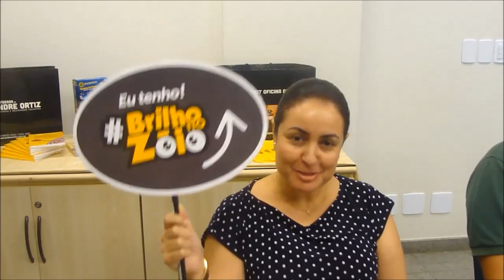MAIOR MOVIMENTO ANTI-CRISE DO BRASIL: EU TENHO BZ, BRILHO NO ZÓIO - ELA É BZ !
– PARTICIPE VOCÊ TAMBÉM DESTE MOVIMENTO, ME PERGUNTE COMO ? - COMO VENDER MAIS E MOTIVAR SUA EQUIPE!  Palestra de Vendas: Palestrante de Vendas certo para sua Convenção de Vendas, faça como mais de 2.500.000 de pessoas já fizeram, confira!

André Ortiz é um dos palestrantes de vendas mais impactantes do Brasil. Está presente nos mais importantes eventos de vendas e congressos de vendas organizados por Empresas, Universidades e Promotores/Agenciadores do Brasil.
Bem-vindo à esta comunidade, é um prazer tê-lo aqui conosco.
Contrate o Palestrante de Vendas e Palestrante Motivacional André Ortiz para sua Convenção de Vendas, certamente é uma das melhores escolhas no Brasil!
Este vídeo faz parte da série: OS SEGREDOS DO SUCESSO EM VENDAS COM MOTIVAÇÃO que o Palestrante de Vendas André Ortiz inicia! Este projeto complementa todo o estudo em que o palestrante de vendas André Ortiz desenvolve em seus workshops, seminários e artigos de vendas desenvolvidos por todo o Brasil.  Após a publicação do seu livro SUCESSO EM VENDAS COM MOTIVAÇÃO, Ortiz desenvolve uma série de cursos de vendas , palestras de motivação e palestras de vendas em que tem ajudado milhares de pessoas não só aumentarem suas vendas, mas o mais importante: VENDER MOTIVADO; VENDER COM MOTIVAÇÃO!
Outras dicas vistas nesta comunidade: COMO VENDER MAIS SERVIÇOS; COMO VENDER SERVIÇOS; COMO MELHORAR SUAS VENDAS IMEDIATAMENTE; VENDENDO O INVISÍVEL; A ARTE DE VENDER; COMO INFLUENCIAR QUALQUER PESSOA; FRASES QUE MATAM AS VENDAS; O CAMPEÃO DE VENDAS EM ATENDIMENTO
Curta, compartilhe nas mídias sociais, comente este vídeo, sua opinião é sempre bem-vinda para o nosso crescimento. Aqui é um espaço onde você aprenderá: Técnicas de Vendas,  Dicas de Vendas, Cursos de Vendas e Palestras de Vendas  com o Palestrante de Vendas André Ortiz.
Facebook e Linkedin: Palestrante André Ortiz
Periscope: @cursosdevendas
MINI CV DO PROF. PALESTRANTE DE VENDAS E MOTIVAÇÃO ANDRÉ ORTIZ:
De ex-vendedor de jornal em feira à CEO da IEVOS e Professor convidado de MBA da FGV em todo o Brasil. André Ortiz é Doutorando em Neuromarketing pela Florida Christian University – FCA – EUA, Mestre Strictu Sensu em Administração de Empresas e acumula mais de 20 anos de carreira em vendas, trabalhando como executivo na Ambev, Claro, Nextel e Hsbc. Ortiz é Consultor Empresarial, Escritor e Palestrante Profissional. Autor de 24 Dvds, 2 livros, 4 patentes e mais de 600 vídeos e-learning (EAD) pela o Maior Portal de Vídeos de Vendas e Motivação do Youtube no Brasil. Já foi contratado por mais de 400 empresas onde mais de 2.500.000 pessoas já assistiram suas palestras, aulas, vídeos e cursos no Brasil, Paraguai e Canadá.